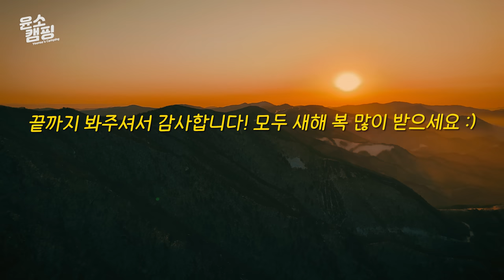SUB) -23℃ 극동계 설산에서 저체온증 오네요ㅣ설산에서 자면 생기는 일ㅣ한파경보ㅣ해발 1400고지ㅣ극동계 백패킹ㅣ백패킹 침낭ㅣ백패킹 텐트ㅣBackpackingㅣ백패커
이번에는 극동계 설산 백패킹을 위해서 해발 1400고지 강원도 설산으로 떠났는데...

눈이 무릎까지 쌓여있고 정상으로 오를수록 체력 소모가 더 심해졌네요.

평소에 추위를 엄청 많이 타는 편인데 한파경보가 내려진 날 -23도 극동계 설산에선 밤이 되니 급격하게 체온이 떨어졌습니다.

다행히 무사히 살아 돌아왔습니다😭

극동계 백패킹은 장비를 꼭 챙기시고 모두 안전하게 즐기시길 바랄게요!

모두 새해 복 많이 받으시고, 2023년에도 행복한 일들만 가득하시기 바랍니다!🙏

*장비정보
텐트 - 랩 라톡 마운틴 (Rab)
풋프린트- 슬로우아웃도어 경량 타이벡 풋프린트 (Slowoutdoor)
헤비 다운 - 마운틴 하드웨어 앱솔루트 제로 레드 (Mountainhardwear)
경량 다운 - 랩 마이크로라이트 알파인 다크버터 다운 재킷 (Rab)
하드쉘 - 아크테릭스 센티넬 AR 재킷 (Arcteryx)
베이스레이어 - 아크테릭스 로 AR 짚넥 (Arcteryx)
이너웨어 - 아클리마 울넷 (Aclima)
다운 팬츠 - 발란드레 바핀 우모 바지 (Valandre)
팬츠 - 피엘라벤 우먼 윈터 트라우저 (Fjallraven)
다운 부티 - 페더드프렌즈 우모 부티 (Featheredfriends)
중등산화 - 잠발란 라싸 (Zamberlan)
삭스 - 스마트울 클래식 마운티니어 맥시멈 쿠션 크루 등산 울양말(Smartwool)
다운 캡 - 피엘라벤 익스페디션 다운 히터 블랙 (Fjallraven)
헤드밴드 - 랩 니트 로고 헤드밴드 (Rab)
바라클라바 - 랩 쉐도우 바라클라바 (Rab)
다운 글러브 - 랩 엔듀런스 다운 미트 우모 장갑 (Rab)
장갑 - 블랙다이아몬드 리컨 글러브 (BlackDiamond)
트레킹 폴 - 블랙다이아몬드 프로 샥 트레킹 폴 (BlackDiamond)
눈삽 - 블랙다이아몬드 디플로이3 (BlackDiamond)
배낭 - 하이퍼라이트마운틴기어 3400 사우스 웨스트 화이트 (HMG)
사코슈백 - 클라터뮤젠 알기르 백 미디움 번트러셋 (Klattermusen)
극동계 침낭 - 그루찌백 바이오포드다운 하이브리드 아이스 익스트림 180 (Gruezibag)
베개 - 데카트론 퀘차 베개 (Decathlon)
에어매트 - 니모 롱보우 알파인 레귤러 머미 (Nemo)
헤드랜턴 - 블랙다이아몬드 스톰 500-R 헤드램프 (BlackDiamond)
비화식 발열용기 - 바로쿡 사각 발열용기 (Barocook)